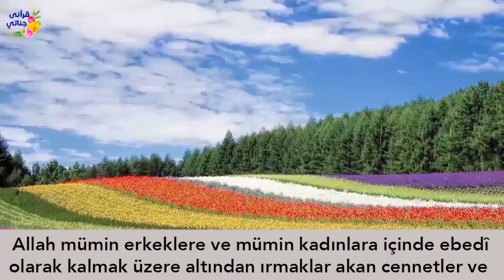EVLADI GÖZLERİNİN ÖNÜNDE ÖLEN KADIN NE YAPTI?? Hikaye 664 (Ümmü Suleyme)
Yaşanmış ve gerçek hikayelerle sizlerleyiz...Hikaye 664 (Ümmü Suleyme)